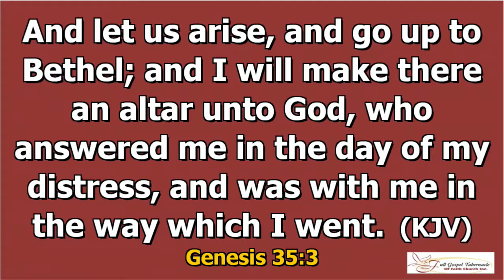Bishop Alton Samuels: Get Up And Do Something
Full Gospel Tabernacle Of Faith Church Inc.
1212 East NY Ave. Btw Ralph & Union 11216
Come join us at our 7:30 Services on Wednesdays and Fridays and our 8:00 AM and 11:00 Am services on Sunday. A place where everybody is somebody.Come to a place where the Holy Ghost moves freely and has all rights to modify, change or adjust our program.
fgtfellowship.church/livestream